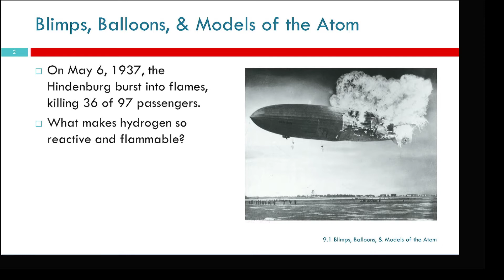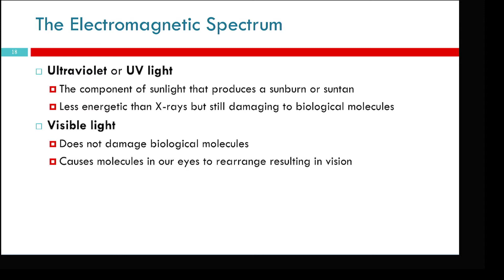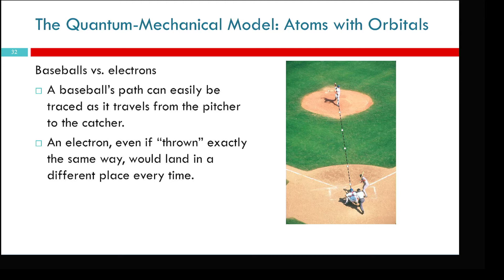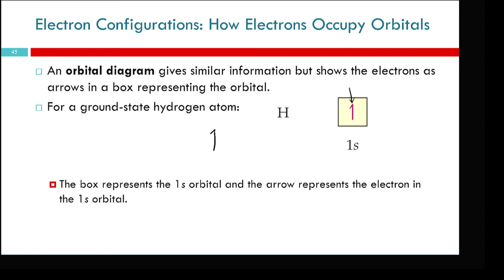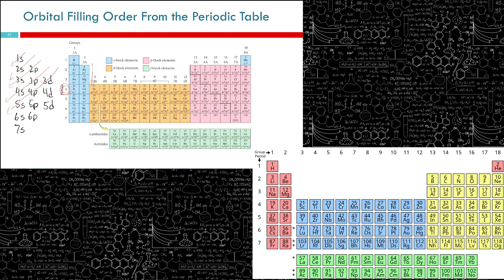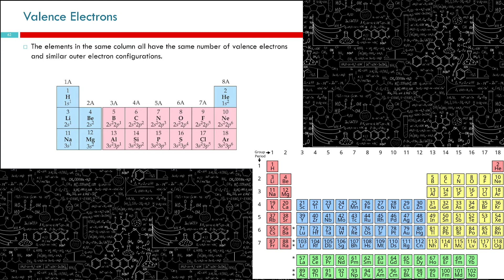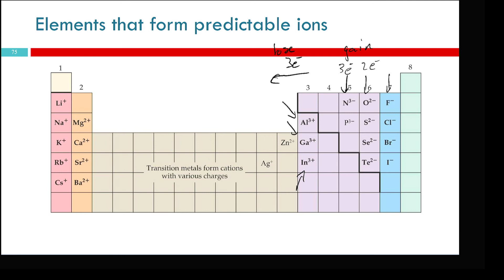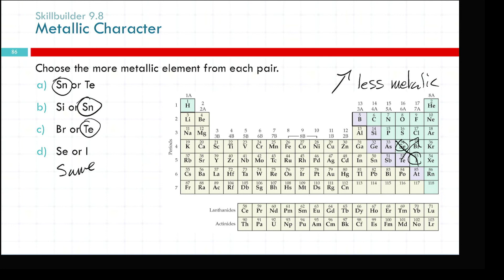Chem 3A Summer: Chapter 9 Electrons in Atoms and Periodic Trends